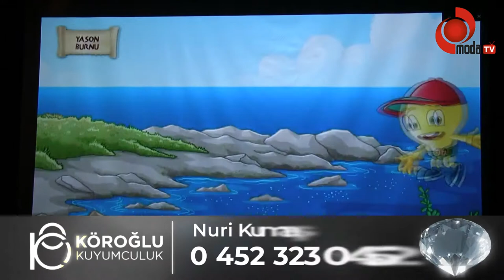“Obeziteye Karşı Farkındalık Kampanyası” imzalandı.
Çocukların sağlıklı beslenmesini sağlamak amacıyla projenin ilk ayağı Ordu’da oluşturuldu.